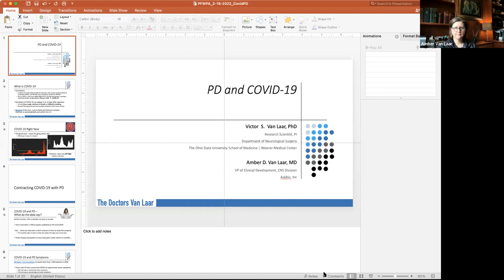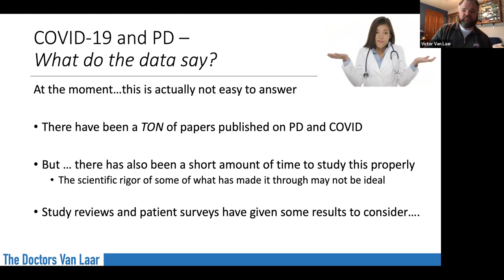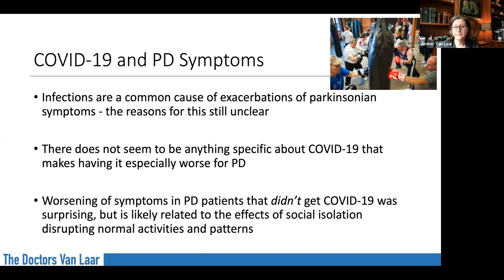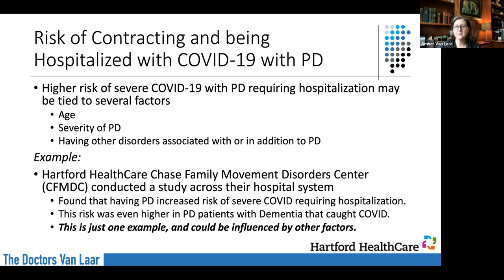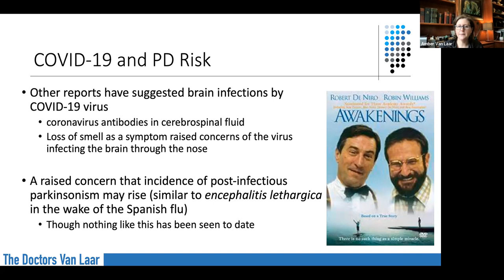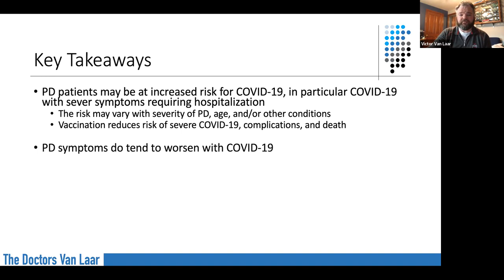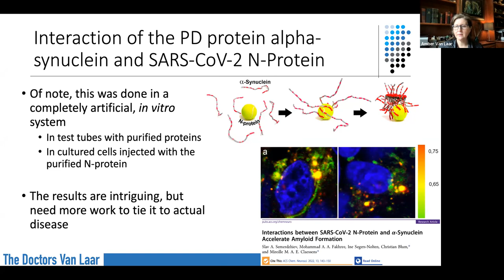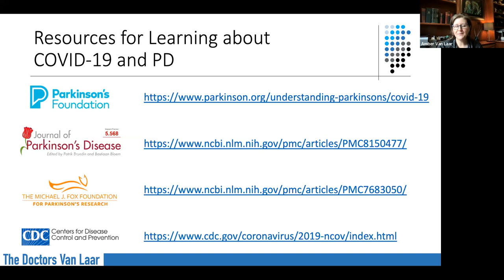Parkinson's Diner: 2/18/22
Presented by Doctors Amber & Victor Van Laar with a focus on COVID-19: New learnings and the impact on Neurology and Parkinson's.